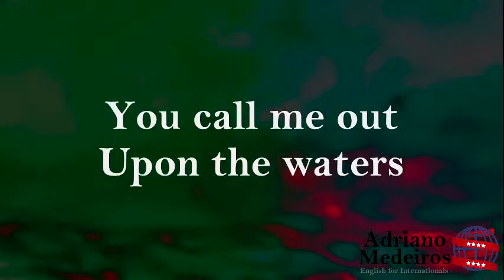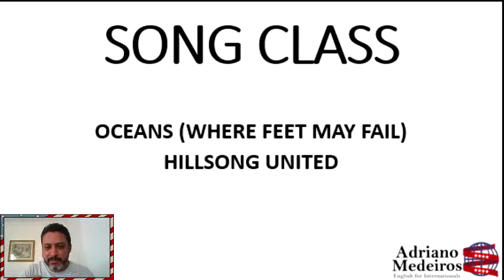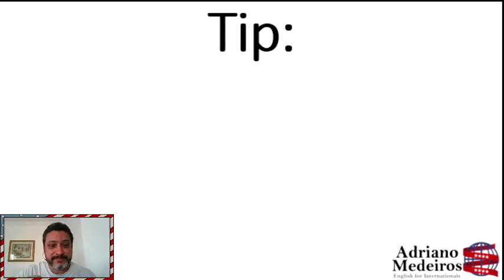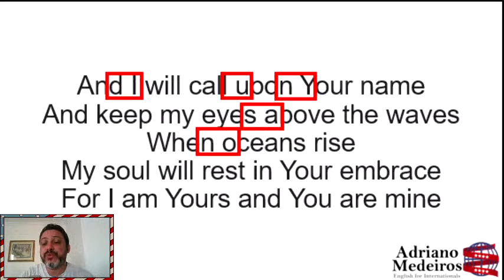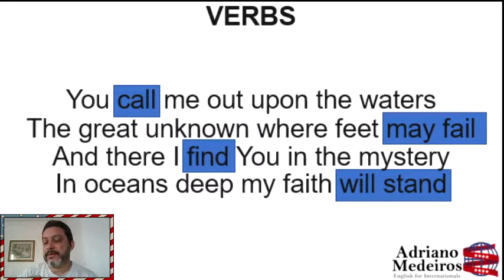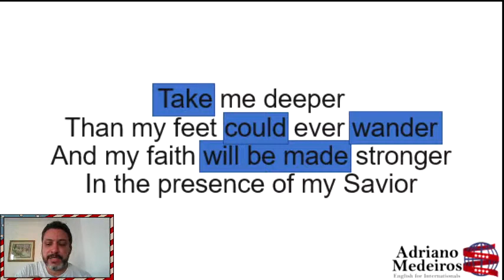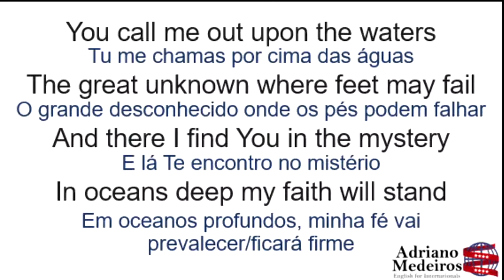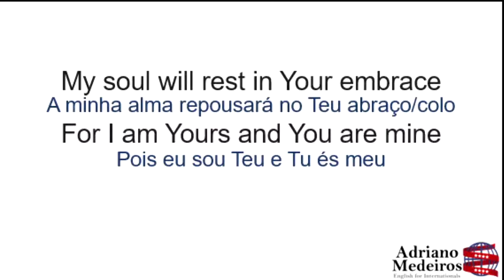SONG CLASS #01 - OCEANS (WHERE FEET MAY FAIL) - HILLSONG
Song Class #01
Aula com Música
Pronúncia
Tradução
Connected Speech